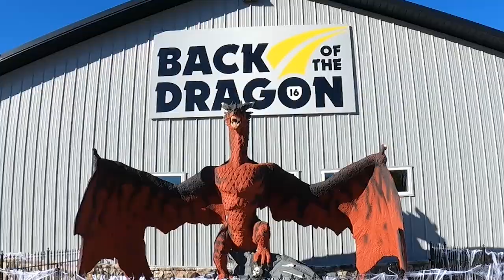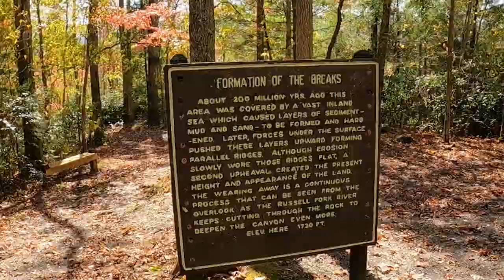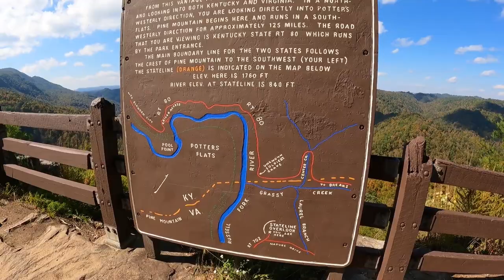Fall Family Glamping Adventure Part 5 | Breaks Interstate Park, VA/KY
Additional gear seen in video:

Reversible Mats 119187 Outdoor Patio 9-Feet x 18-Feet, Brown/Beige RV Camping Mat

Leader Accessories Blue 30'-33' Travel Trailer Rv Cover Fits Trailer Camper

Equal-i-zer 4-Point Sway Control Hitch, 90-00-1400, 14,000 Lbs Trailer Weight Rating, 1,400 Lb

CURT 45900 Adjustable Trailer Hitch Ball Mount, 2-Inch Receiver, 6-Inch Drop, 5-1/4-Inch Rise, 2-Inch and 2-5/16-Inch Tow Balls, 14,000 lbs.,Black

X-Chock Wheel Stabilizer - Pair - One Handle - 28012

Fasmov Solid Rubber Heavy Duty Wheel Chock -2 Pack

Beech Lane Camper Leveler 2 Pack - Precise Camper Leveling, Includes Two Curved Levelers, Two Chocks, and Two Rubber Grip Mats, Heavy Duty Leveler Wor

Camco 44510 Heavy Duty Leveling Blocks

Camco 44561 Olympian Aluminum Stack Jacks, Stabilize and Level Your RV Or Camper - 2 Pack

We do not endorse any one product or company.  We share links to products that we have purchased, Own and use.
We often review or link to products & services we regularly use and think you might find helpful. Wherever possible we use referral links, which means if you click one of the links in this video or description and make a purchase we may receive a small commission or other compensation.